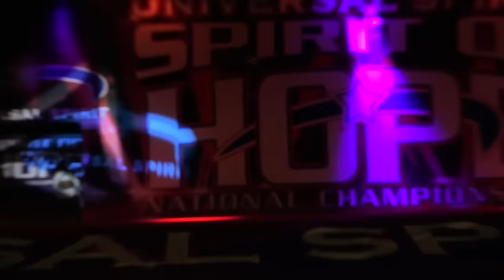Cheer Extreme Sr Elite SOH 2019 HIT!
Watch Sr Elite HIT their routine in Charlotte NC. One night after hitting and WINNING the Majors2019!